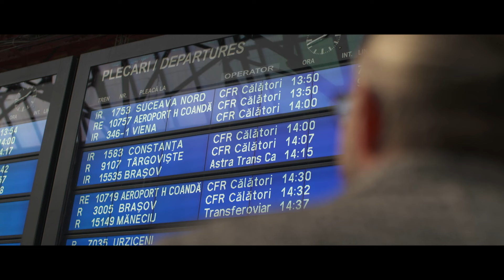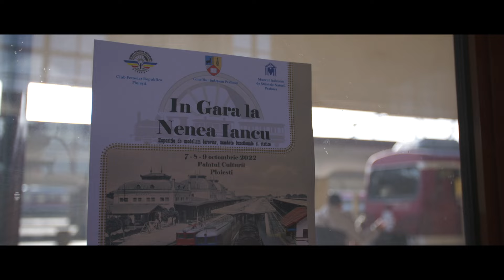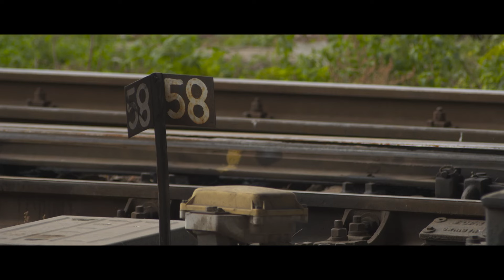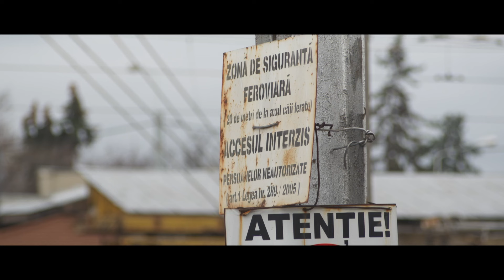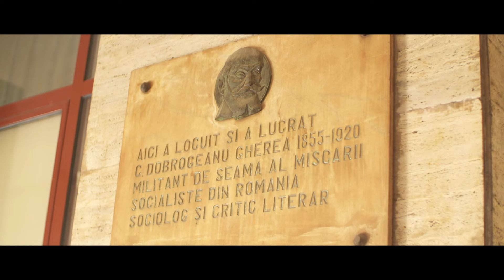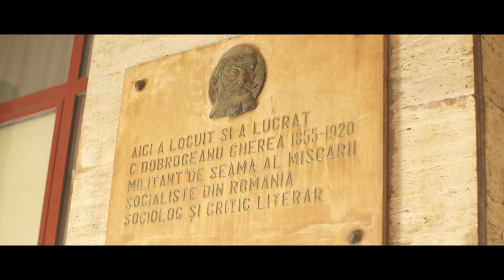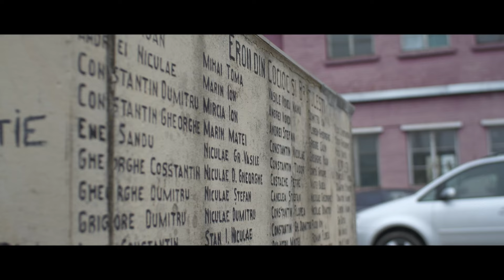Gări de poveste: Ploieşti Sud, Mănăstirea Turnu Prahova şi Periş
Episodul 5 din noul sezon Gări de poveste, difuzat vineri, 18 noiembrie, de la ora 18:00, la TVR1, când Rafael Udrişte şi echipa lui ne-au propus să vorbim despre gara Ploieşti Sud, Mănăstirea Turnu Prahova şi gara din Periş, unde în 1918 a venit generalul Berthlot.